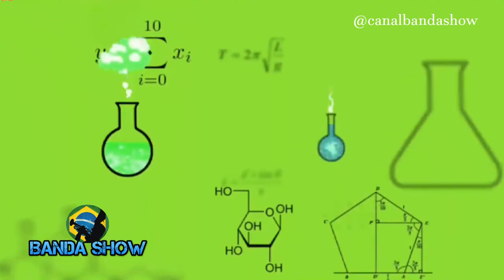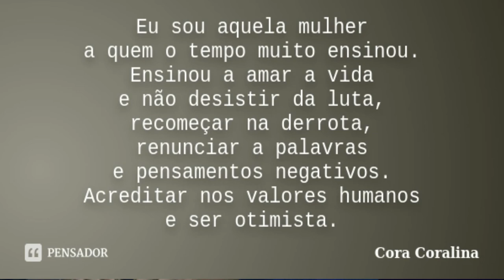🔴Profissão Fanfarra o Seu Programa de Bandas e Fanfarras 4ª Edição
Programa Profissão Fanfarra o seu Programa de Bandas e Fanfarras
no programa de Hoje falamos sobre a Banda Marcial Falcões de Itabuna -BA
No quadro MPB nossa falamos do Dobrado Quarto Centenário,  No Quadro acervo Brasileiro falamos da Banda marcial Castro Alves - PB, No quadro Laboratório musical  contamos um pouco da historia do gongo, o famoso gongo chinês

1º Canal de Bandas e Fanfarras do Brasil no youtube o Canal Banda Show é um canal direcionado as Bandas e Fanfarras do Brasil onde Registramos á muitos anos Campeonatos, Festivais, Concursos, Desfiles, Apresentações, Workshop tudo que envolve Bandas e Fanfarras nos quatros cantos do Brasil.